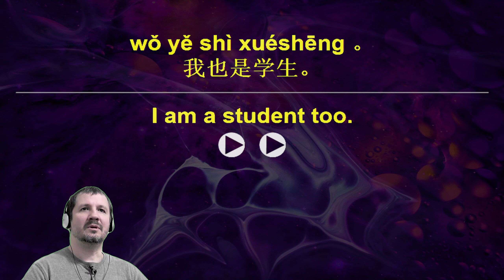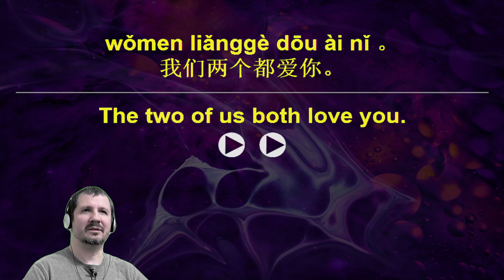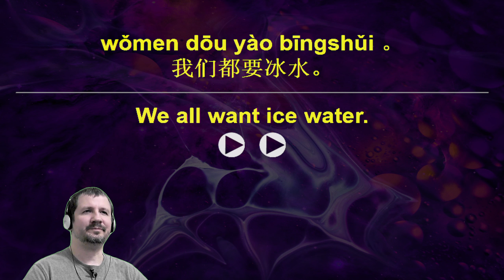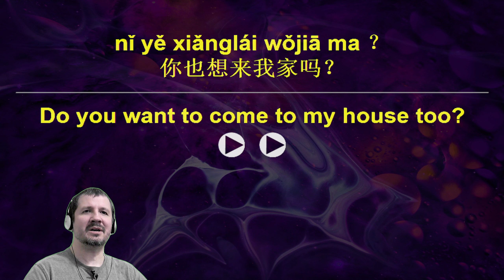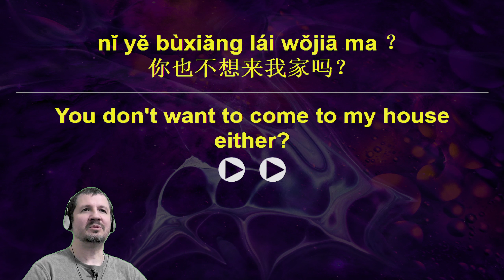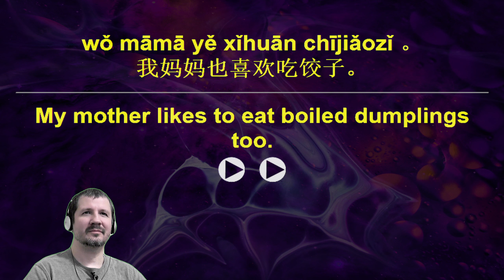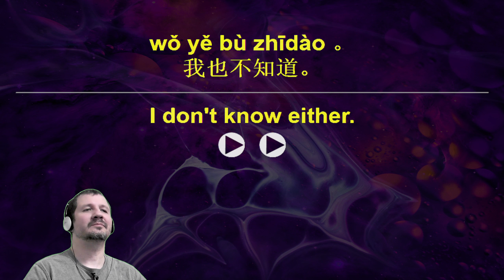Beginner Chinese Sentences To Intermediate 4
Beginner Chinese Sentences To Intermediate

Anki Flashcards is the best way to learn Chinese and remember it... Period.
Easy peazy lemon squeezy Learning Chinese has never been this easy.

Mine is heavily modified the way I like it, I also paid for the HyperTTS audio to make it sound super dope with the best Azure text to speech voices. EnJOY!!!